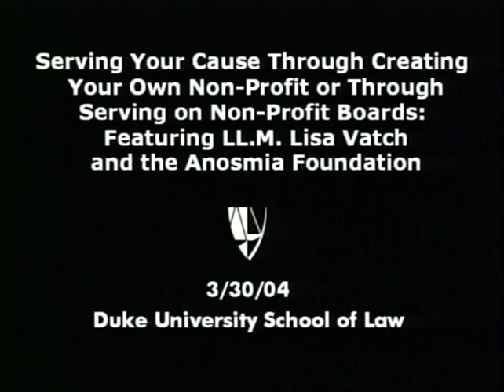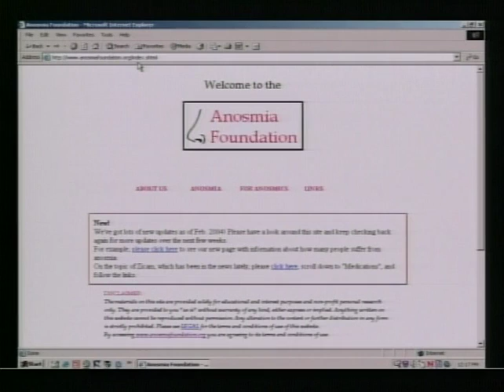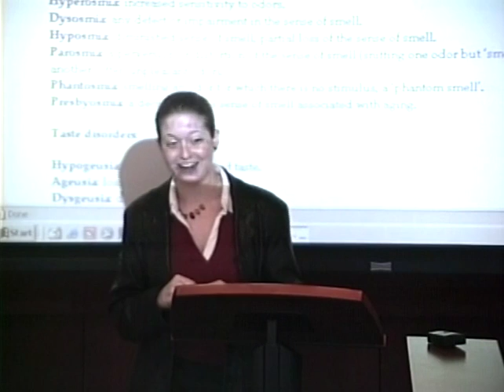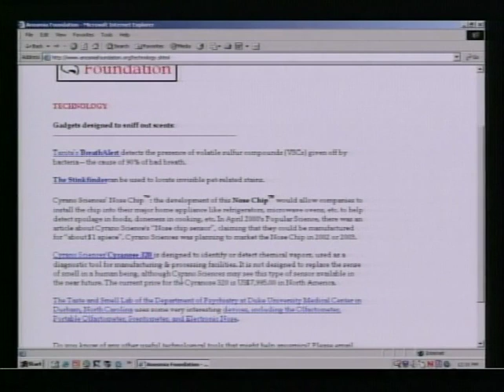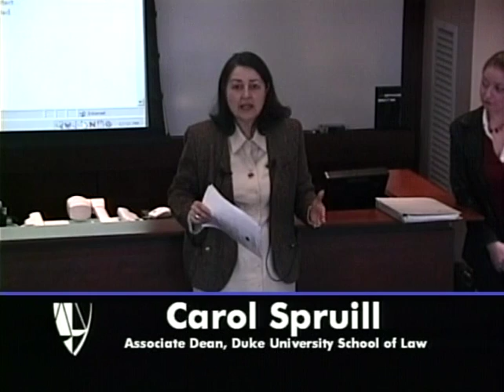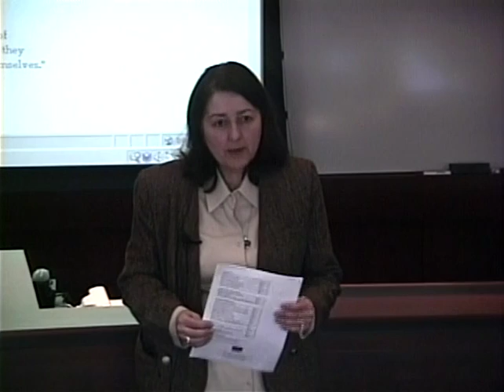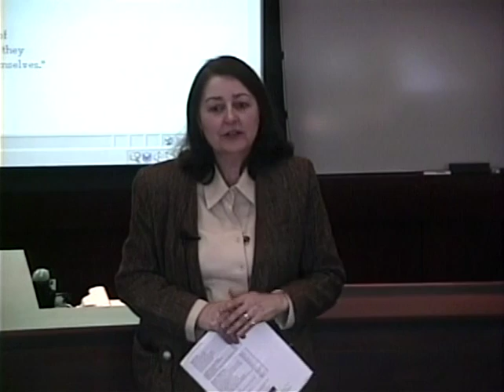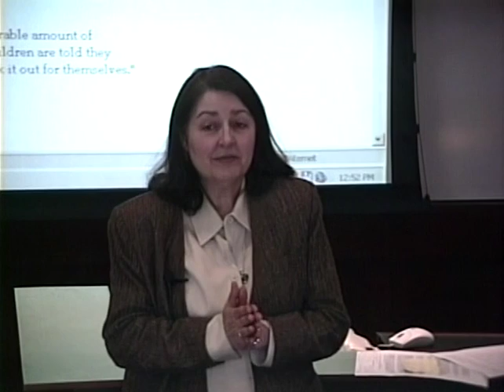Lisa Vatch | Serving Your Cause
The Office and Board of Pro Bono and Public Interest presents a program on how LL.M. Lisa Vatch saw a gap in services and decided to fill it by creating her own foundation. Lisa was born without a sense of smell, but her condition was not diagnosed until she was a teenager. Not wanting others to face the same predicament and witnessing a lack of awareness and sensitivity for this problem by both the public and the legal and medical community, she created a web-based Canadian foundation that serves 1000s of people from all over the world. At Duke Law, she has turned this into a pro bono project and had two other law students working with her. In addition to learning about Lisa’s work, Associate Dean Carol Spruill, speaks about the opportunities young lawyers have to serve on boards, and invites audience members to share their experiences.

Recorded on March 30, 2004 Duke University, School of Law.

Title: Serving Your Cause Through Creating Your Own Non-Profit or Through Serving on Non-Profit Boards

Appearing: Lisa Vatch, speaker.